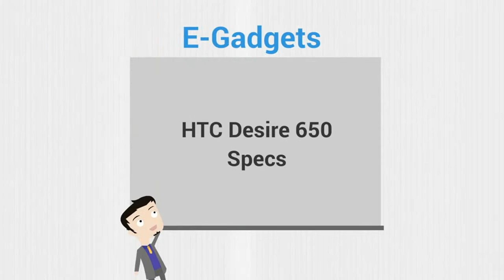HTC Desire 650 Specs, Features & Price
HTC Desire 650 announced, priced at approx Rs 11690
Deccan Chronicle‎ - 3 days ago
The HTC Desire 650 has officially been listed on the company's official website and is set to ...
HTC Desire 650 Unveiled In Taiwan: Sculpted Grip Design; Specs and Features Revealed
University Herald‎ - 1 day ago
HTC Desire 10 Pro First Impressions: Great Design, 'Pro' Camera
NDTV‎ - 2 days ago
More news for HTC Desire 650
HTC Desire 650 - Full phone specifications - GSMArena.com
HTC Desire 650 Android smartphone. Announced 2016, November. Features 3G, 5.0″ IPS LCD capacitive touchscreen, 13 MP camera, Wi-Fi, GPS, Bluetooth.
HTC Desire 650 price, specifications, features, comparison
HTC Desire 650 smartphone with 5.00-inch 720x1280 display powered by quad-core processor alongside 2GB of RAM and 13-megapixel rear camera.
HTC Desire 650 With 5-Inch Display, 13-Megapixel Rear Camera ...
4 days ago - HTC Desire 650 has been launched in Taiwan and can be expected to be available in the local markets soon.
HTC Desire 650 - Full Phone Specifications, Price - FoneArena.com
FoneArena.com : HTC Desire 650 phone specs information price.
Images for HTC Desire 650Report images
Image result for HTC Desire 650
3 days ago
More images for HTC Desire 650
HTC Desire 650 unveiled in Taiwan: Specs, features and availability ...
3 days ago - HTC Desire 650 running on Android 6.0 unveiled in China, features 2GB RAM and sports a 13MP rear camera.
HTC Desire 650 | 50/50 Smooth Grooved Desire Smartphone | HTC 台灣
HTC Desire 650: 50/50 Smooth Grooved Design, Hi-Res Audio, 5” 720p display, 13MP main camera with 180° sweep panorama, BSI Sensor and 5MP selfie ...
HTC Desire 650 Price in India, Specifications, Comparisons | Phone ...
5 days ago - Find Price of HTC Desire 650 along with Specifications, Review & Analysis in India, US, UK & Europe. Compare HTC Desire 650 with others ...
HTC Desire 650 Price in India on 27 November 2016, Desire 650 ...
Set alert for HTC Desire 650 Price in India. Read Desire 650 launch date, specs, news & many more on 91mobiles.com.